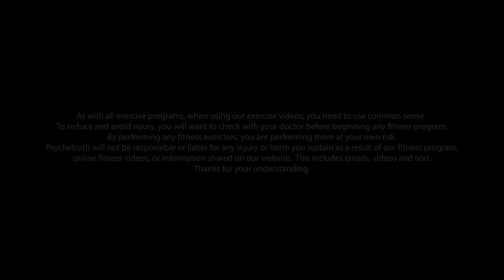30 Day Yoga for Weight Loss Julia Marie 🔥 30 Minute Workout, Beginners Fat Burning, At Home | Day 1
Julia Marie teaches you how to lose weight with Power Yoga and heart-healthy cardio HIIT workouts.
♥ Julia Marie On Amazon Prime Video
Start your journey today.

♥ Unlock ALL our Premium Health & Wellness Content (Yoga, Fitness, Massage Therapy, Nutrition & More):

♥ Power Yoga Classes FREE with Amazon Prime

Beginners Power Yoga for Weight Loss with Julia ♥ 20 Minute Yoga Class At Home, Vinyasa Flow, How to

Power Yoga HIIT  Fusion with Julia! Yoga for Weight Loss, Beginners At Home Workout, 20 Min Cardio

Beginners Yoga for Belly Fat with Julia ♥ Flat Abs, 20 Minute Class At Home for Core, Obliques

Total Body Cardio Burn ♥ Yoga for Weight Loss & Metabolism, 30 Minute Workout, Power Class At Home

Songs: Mandalay Bay
Album: Bar Beats